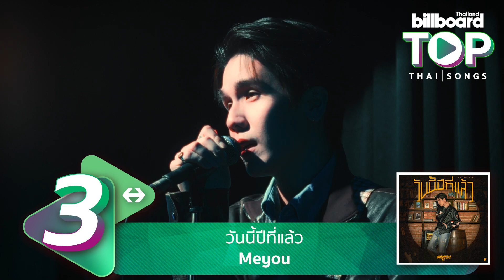Top Thai Songs 10 อันดับเพลงฮิตประจำสัปดาห์ที่ 15 - 21 January 2024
Billboard Thailand Top Thai Songs
อัปเดต 10 อันดับเพลงฮิตประจำสัปดาห์ที่ 15 - 21 January 2024

ติดตามชาร์ตเพลงฮิต 100 อันดับประจำสัปดาห์ได้ที่